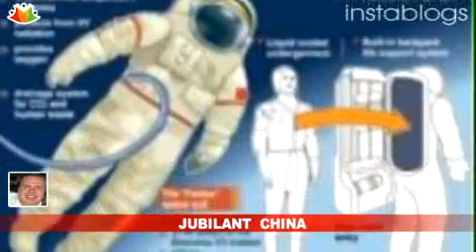Jubilant China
China has another reason to cheer. The successful hosting of Olympics followed by a textbook perfect launch of Shanzou VII carrying three astronauts into the space for countrys third manned space flight and first space walk, has left the country euphoric. The move is yet another milestone in Chinese peoples march towards aerospace science. The mission is a sign of Chinas growing strategic power in the region and underscores the country growing political clout in the world. It also speaks about the importance China gives to space exploration for commercial and military purposes. For sure US dominance in space is under threat. China has joined Europe and India in announcing ambitious new developments in aerospace. For sure 2008 has given the Chinese reason enough to rejoice in national pride and dignity and be hopeful for a better life in the dragon country.